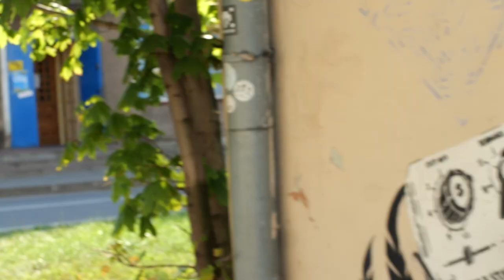Dominik Sekura Quintet i OKTS - Sejneńska Spółdzielnia Jazzowa 2023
W Sejneńskiej Spółdzielni Jazzowej 18 sierpnia 2023 odbył się koncert zespołu Dominik Sekura Quintet. Było to muzyczne nawiązanie do dyplomu w Zespole Państwowych Szkół Muzycznych im. Fryderyka Chopina w Warszawie na Wydziale Jazzu. Na ten koncert Dominik zaprosił swoich kolegów ze szkoły, ale przede wszystkim dołączyli do niego wszyscy,
którzy od dziecka towarzyszyli mu w jego drodze muzycznej.

MUZYKA:
Dominik Sekura - trąbka
Radek Nowicki - saksofon
Mariia Tsapenko - piano
Krzysztof Panek - kontrabas
Damian Borowski - perkusja

Orkiestra Klezmerska Teatru Sejneńskiego

realizacja i montaż: Staszek Czyżewski
zdjęcia: Piotr Szroeder, Staszek Czyżewski
dźwięk: Mikołaj Pohl